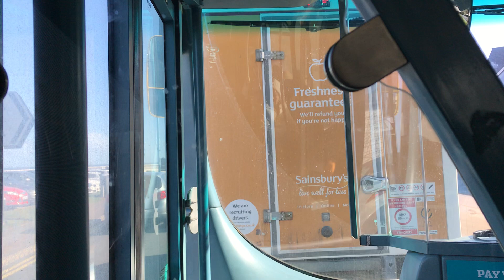Front View: On the 308: Arriva Northumbria YJ61 OBG/7634 VDL DB300 Wright Gemini 2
Operating Service 308 towards Newcastle. Enjoy!

Transport in the UK
Tees Buses
Ryan’s Transport Videos
Northern Transport
County Durham Buses